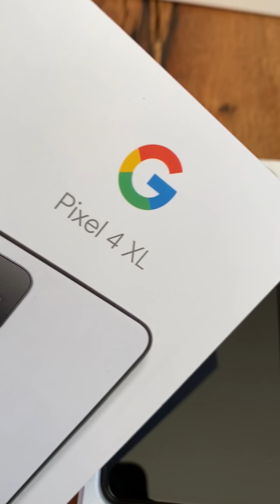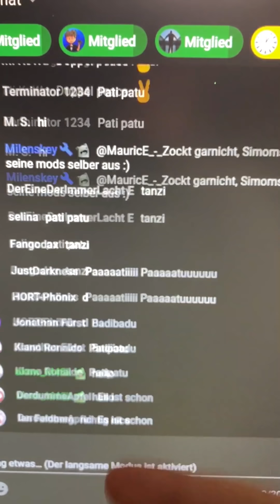Unge testet neues Smartphone im Pool - Vlog 4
hochformat daily vlogs, am besten mit dem Smartphone im hochformat genießen!